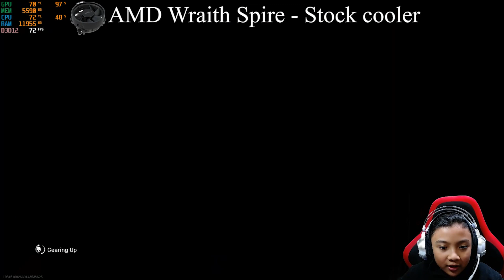Ryzen 5 3600 | AMD Stock Cooler VS AIO | Budget Liquid Cooler (AIO)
Under 60° C: You’re running great!
70° C to 80° C: This is hotter than you want to run unless you’re pushing an overclock.
80° C to 90° C: Now we’re getting too hot for long-term comfort.
Over 90° C: Danger.

* Not a review/comparison channel :D
I just want to share my personal inputs regarding the AMD stock cooler (Wraith Spire) which I changed using one of the budget Liquid Cooler (Deep Cool Gammax L240 v2). Primarily used in Online class, gaming, recording using OBS, and Rendering videos... wherein CPU usage and temperature comes to play. without overclocking the CPU.

Monitoring Software used - MSI Afterburner is available completely free of charge and can be used with graphics cards from all brands.

~ Maraming Salamat sa panunood at supporta!.(⺣◡⺣)♡*